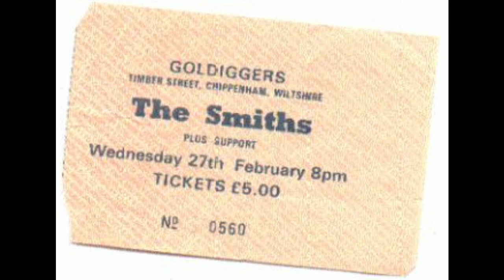The Smiths Live | Handsome Devil | The Goldiggers Club | February 1985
The Smiths live at the Goldiggers Club, Chippenham, England.
27th of February 1985.

Handsome Devil.